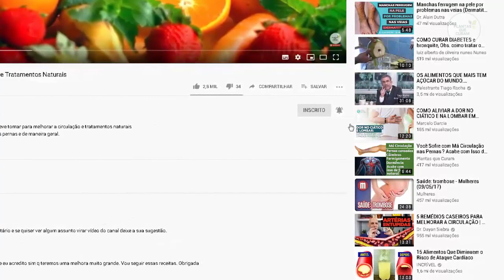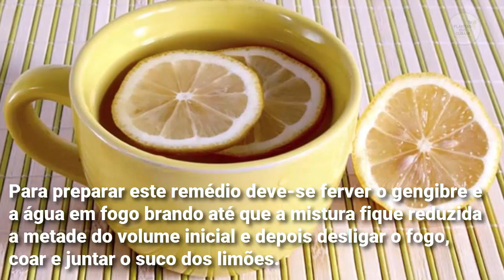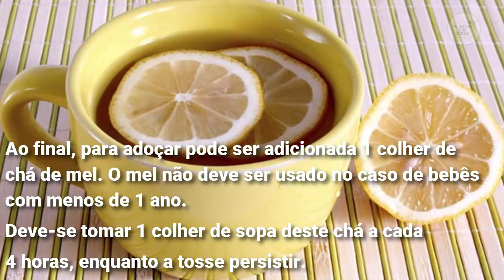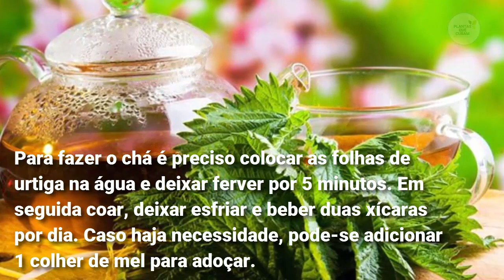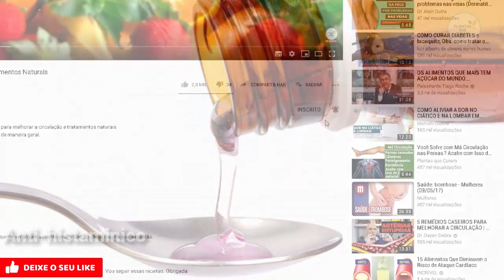Remédios Caseiros Para a Tosse Seca, com Catarro , Alérgica e a Tosse de Fumante. [ COMPROVADO ]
Conheça nesse vídeo 4 remédios caseiros sensacionais para acabar com a tosse seca, tosse com catarro, tosse alérgica e a tosse de fumante.

Remédio Caseiro para Tosse

Tossir é um mecanismo de defesa ou reflexo do corpo que possibilita expelir alguma coisa que esteja dentro das vias respiratórias superior ou inferior.

Embora a tosse seja uma das queixas mais comuns nos consultórios, especialmente nos meses mais frios, muitas pessoas não a consideram um problema que mereça uma visita médica.

A causa mais frequente da tosse é uma infecção por vírus ou bactérias, especialmente nos meses mais frios do ano. Rinite, poluição, baixa umidade do ar, agentes químicos e cigarro também entram nessa lista

Veja no vídeo 4 Remédios Caseiros para a Tosse

ATENÇÃO
Queremos ressaltar também que as informações contidas no canal são meramente informativas e não substituem a consulta e o acompanhamento feitos por um profissional médico.
Jamais substitua qualquer tratamento sem comunicar ao seu médico e não comece um novo tratamento sem o conhecimento prévio dele.